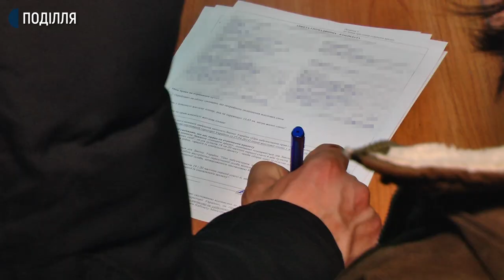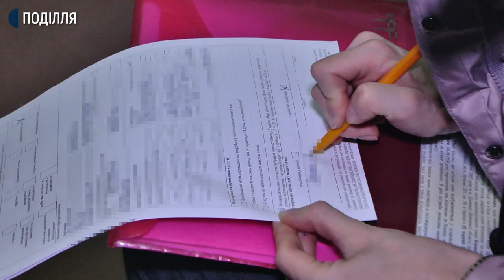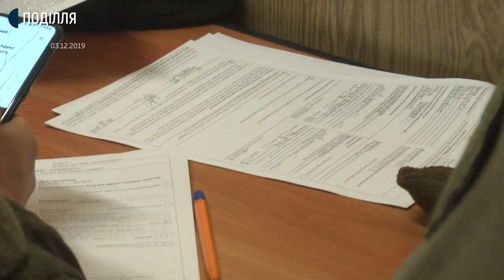302 особи за три дні вирішили скористатися новою урядовою програмою з пільгового кредитування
302 особи за три дні вирішили скористатися новою урядовою програмою з пільгового кредитування купівлі житла військовослужбовцями, що брали участь в АТО/ООС та внутрішніми переселенцями. Такі попередні дані називає директор Хмельницького регіонального управління Держмолодьжитло Валерій Копитін. Сьогодні до 18-ої тривав прийом заяв для участі у програмі, каже чиновник. Та додає: з тих, хто вирішив взяти державний кредит на Хмельниччині 208 осіб – бійці АТО/ООС та 94 – внутрішні переселенці.